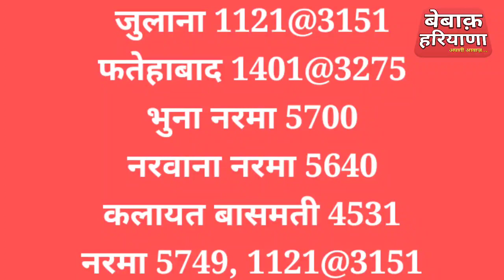20 Jan अनाज मंडियों में 1121 नरमा 1509 बासमती 1718 सुगन्धा 1401 सरबती PB-1 कपास 1125 के भाव देखें।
20 Jan अनाज मंडियों में 1121 नरमा 1509 बासमती 1718 सुगन्धा 1401 सरबती PB-1 कपास 1125 के भाव देखें।